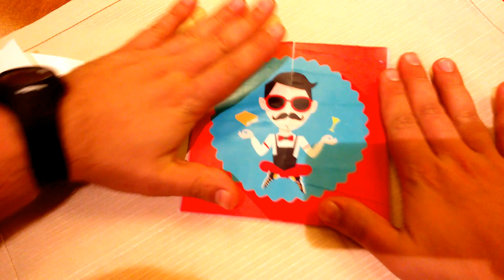Token Bar D.O.M.E